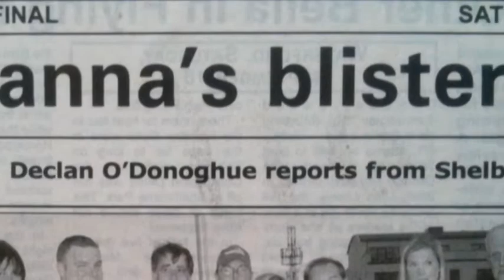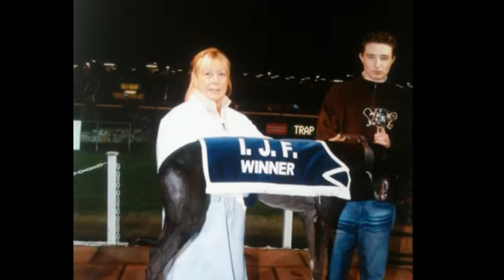GREYHOUNDS - A TRIBUTE TO JOE BANANAS